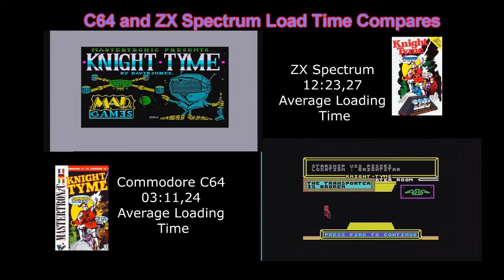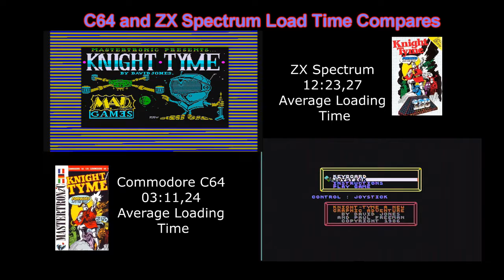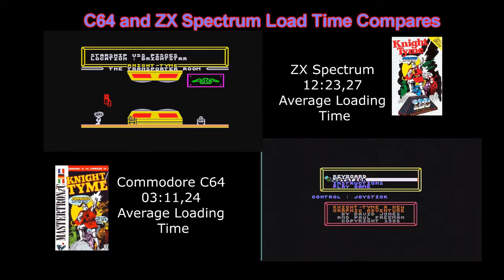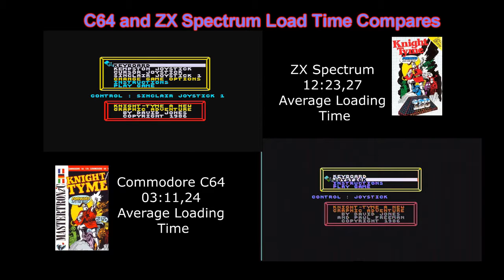Commodore C64 and ZX Spectrum Knight Thyme Loading times and quick game play compare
loading time compare ofKnight Tyme the game .
captured using a elgato hd.